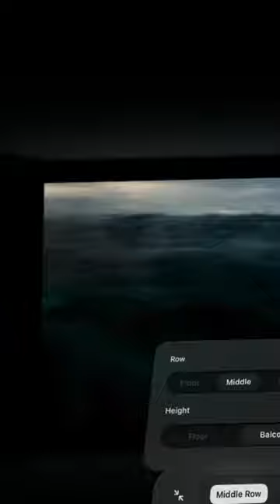Transforming Backyard into Cinema with Apple Vision Pro